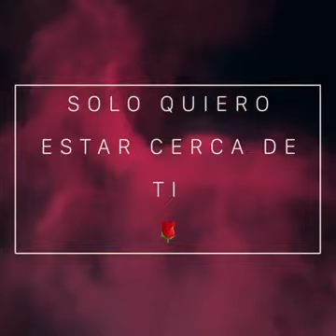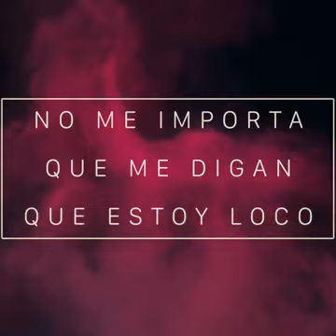A MI MANERA - Israel Valdez - video lyric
Tema: A MI MANERA
Autor: Pepe Zamudio
Interprete: Israel Valdez (ex vocalista de La Original Banda el Limón